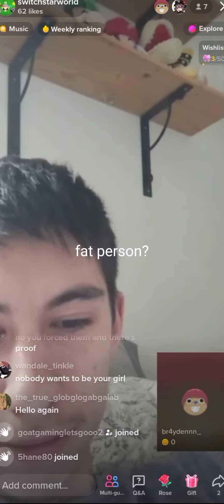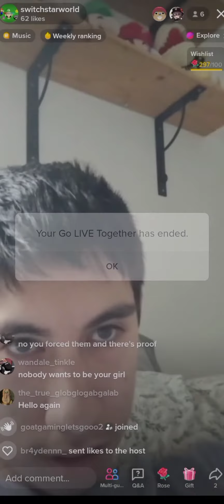LOL I JOINED @Glowin4l2 AND I USE LUIS LOPEZ FROM GTA 4 VOICES QUOTES LOL